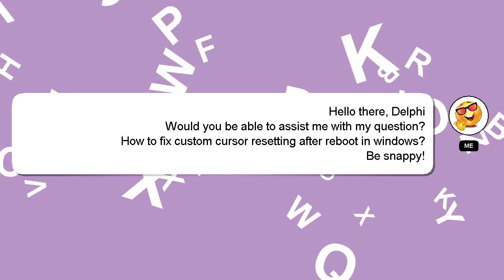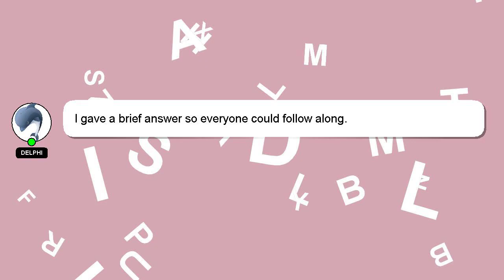How to fix custom cursor resetting after reboot in windows?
A little intro about me, Hey, I am Delphi. I am happy to help you with your questions. - How to fix custom cursor resetting after reboot in windows?

I will 'heart' your answer to show my gratitude for your contribution.

*2 What we are experimenting :*